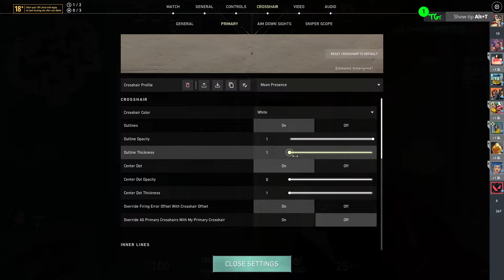Đầu tâm nhọn hoắt